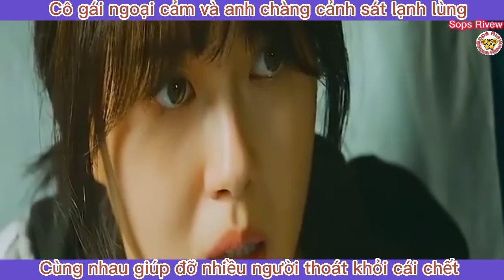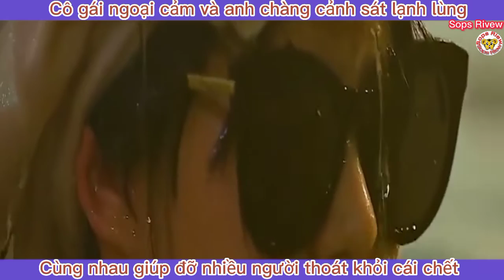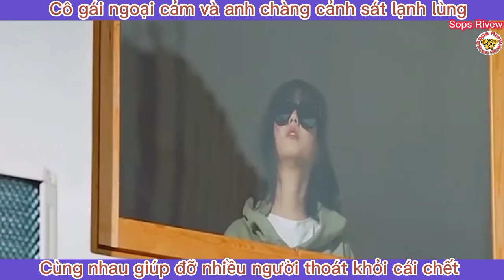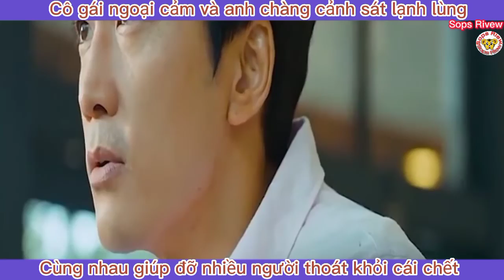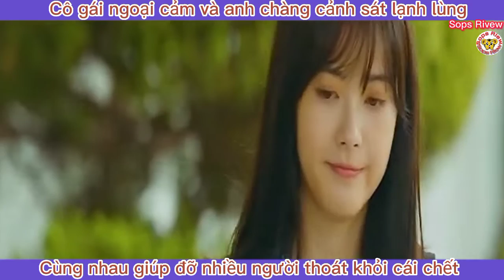Cô gái ngoại cảm anh chàng cảnh sát lạnh lùng giúp đỡ nhiều người thoát khỏi cái chết ||Review phim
Review phim : Thần chết